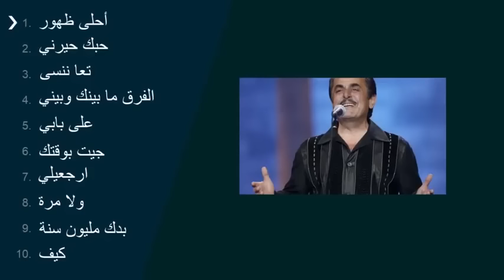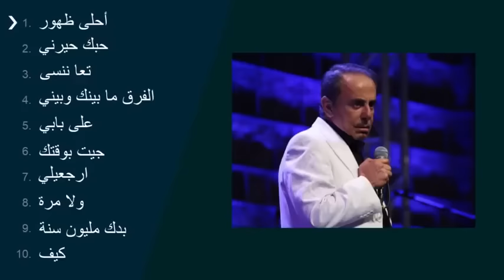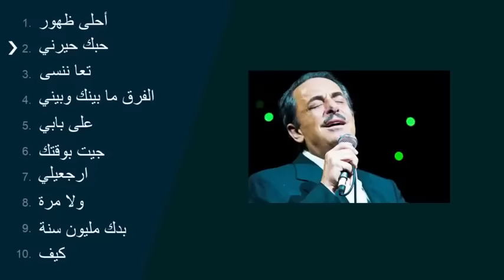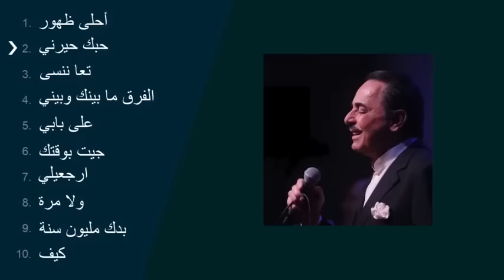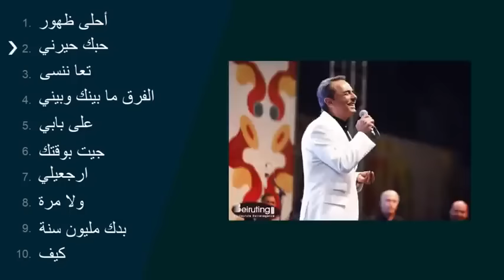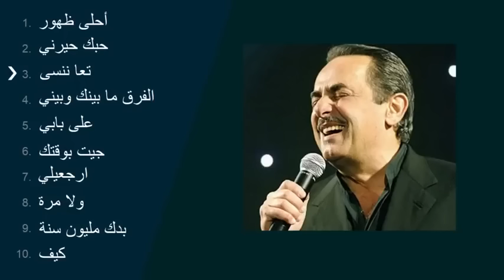⭐أغاني خلدت ملحم بركات أجمل ما غنى الموسيقار ملحم بركات⭐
لعشاق الطرب الاصيل و أجمل الاغاني